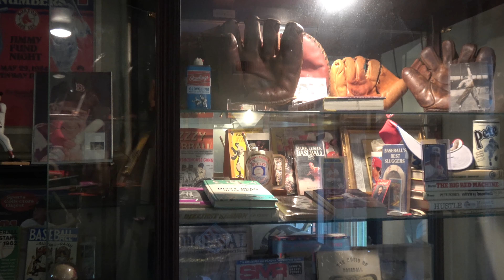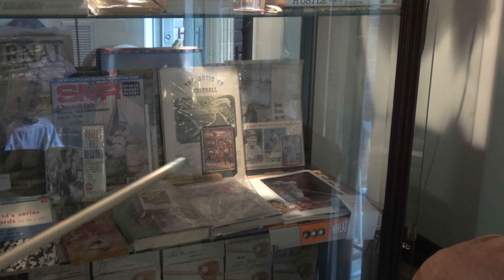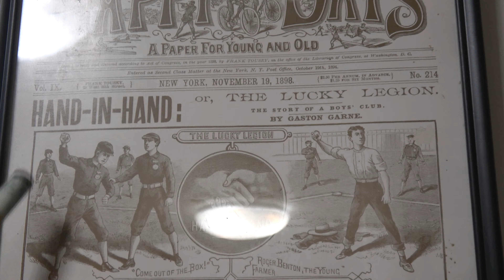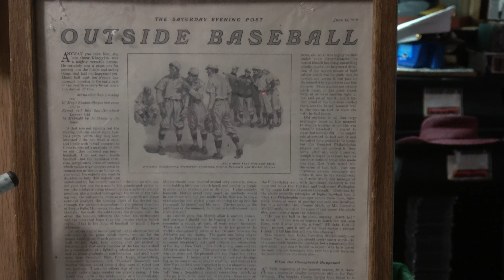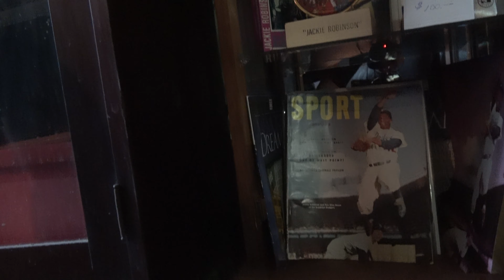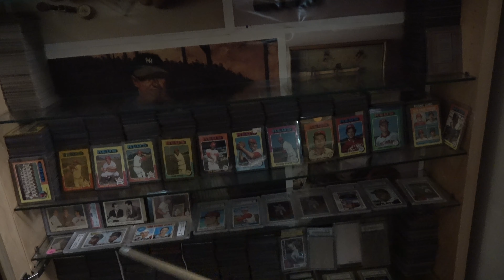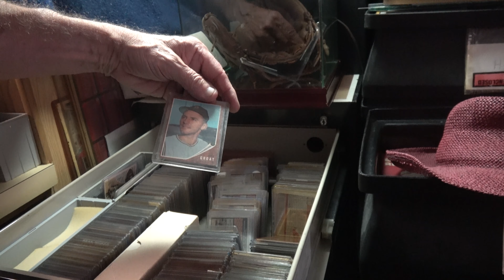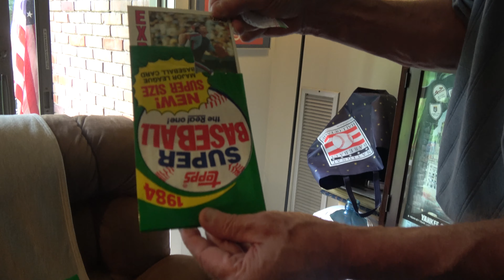Rays Sports Collection For Sale